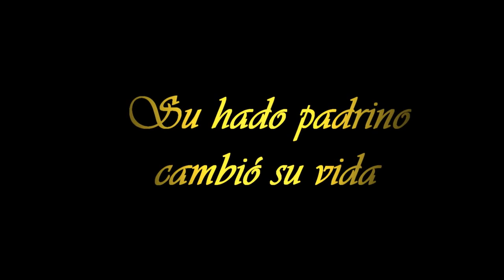ceniciento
Trailer IV Medio Obra teatro, Semana de las Artes y Letras 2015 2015